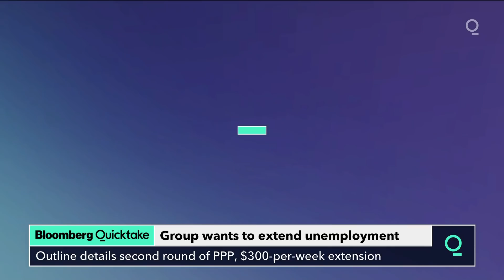Stimulus Gridlock: McConnell Says Democrats 'Poured Cold Water’ Relief Offers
Senate Majority Leader Mitch McConnell said Democrats “poured cold water” on his offer for a virus stimulus to set aside some issues in an aid bill and rebuffed Treasury Secretary Steven Mnuchin’s $916 billion proposal.

The Democratic and Republican lawmakers working on a relief plan delivered a more detailed summary of their proposal Wednesday. Their outline, obtained by Bloomberg News, largely follows the contours of their initial $908 billion offer, filling in amounts and some specific programs. But the lack of a compromise proposal on state aid and liability limits raises questions of whether it will provide the path forward to an agreement that can be formed into legislation over the next week.

“To the extent they can’t come to an agreement on stimulus given the heightened urgency, given the recent outbreak, that’s a bad message,” said Mark Heppenstall, chief investment officer for Penn Mutual Asset Management. “I do think stimulus is coming and I think the market was more prepared for it to be this year than next year.”